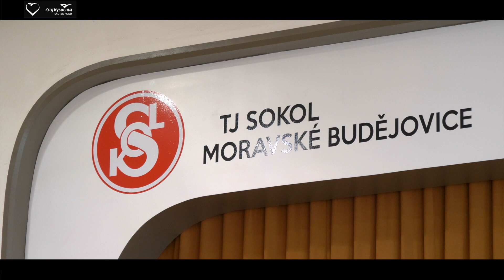Skutek roku 2018: TJ Sokol Moravské Budějovice – Noc sokoloven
Kategorie: Volný čas dětí a mládeže
Oživená sokolovna na jednu noc, dětem se otevřela všechna zákoutí, komentované prohlídky s bohatým programem pro děti i rodiče.